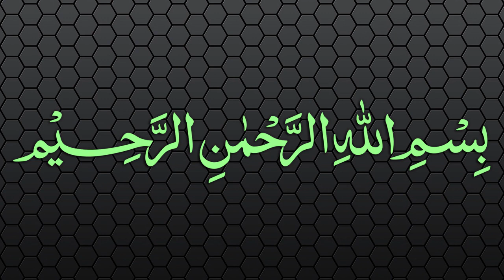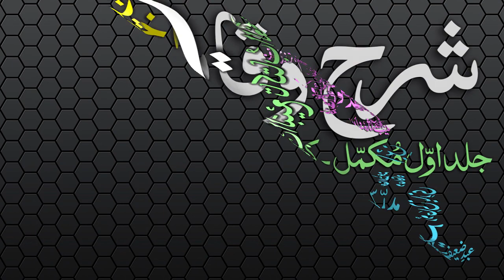Sharh-ul-Wiqayah Dars - 46 - Page - 089 - Maulana Muhammad Zuhair Albazi - 12/02/2007